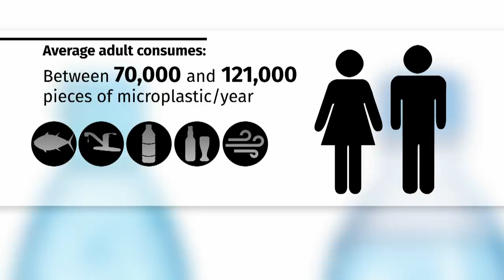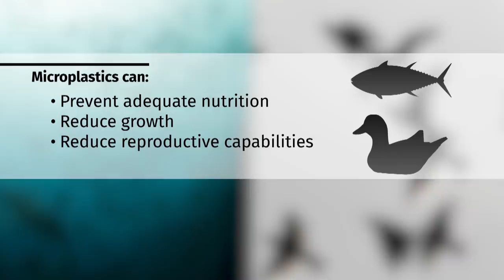How microplastics may end up in your food, drink, air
New research suggests North Americans eat, drink and inhale tens of thousands of tiny plastic particles every year.